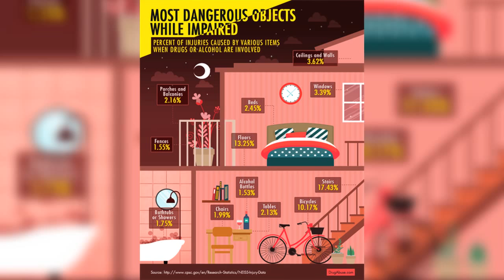Spectre & Peanuts Movie do well on opening weekend, Lennon's stolen guitar sold at auction: TRR#330